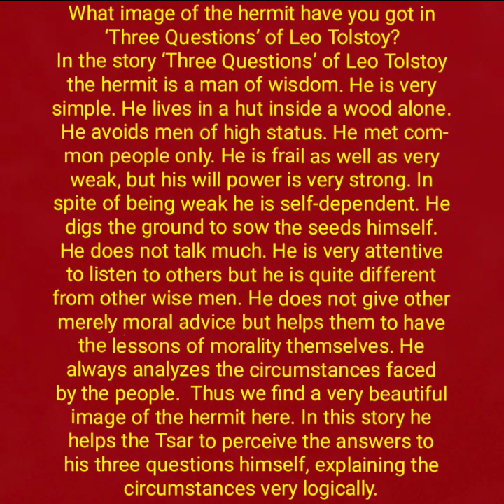Image of Hermit in the story "The Three Questions" Written by Leo Tolstoy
Image of Hermit in the story "The Three Questions" Written by Leo Tolstoy for Class-XII under WBCHSE